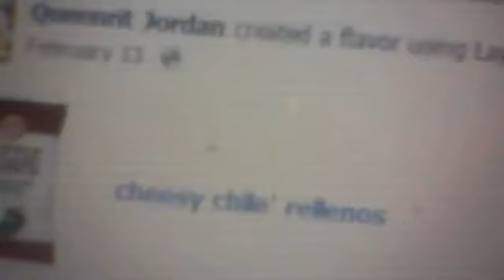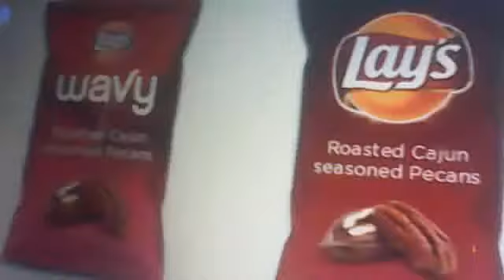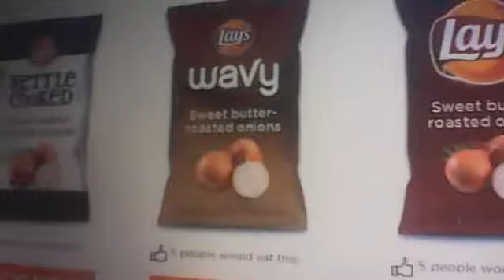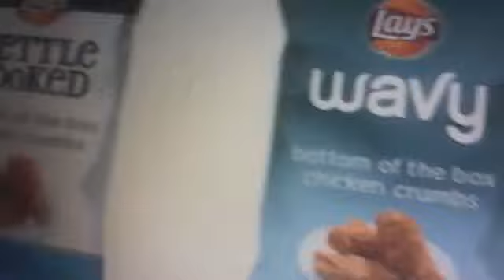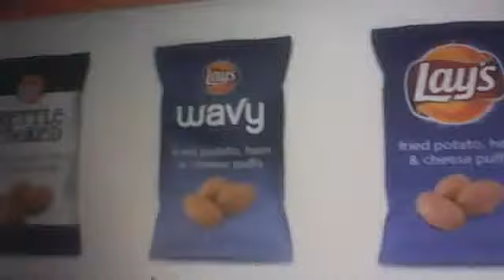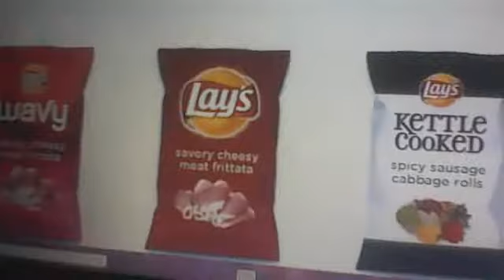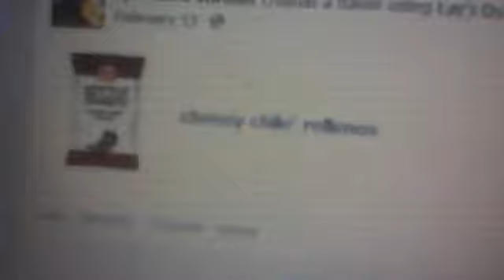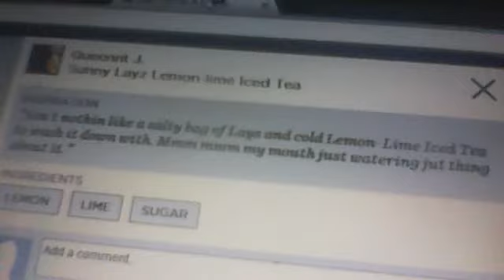MY LAYS DO US FLAVOR By Queenrit February 23, 2014 12:33 PM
Ain't nothin like a salty bag of Lays and cold Lemon-Lime Iced Tea to wash it down with. Mm mm my mouth just watering jut thing about it.Sorry about the shakiness.